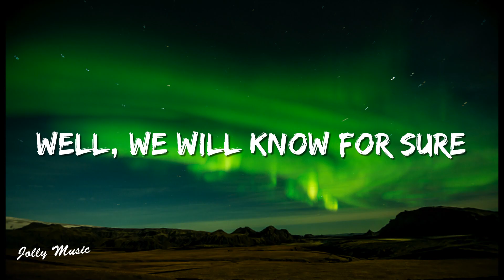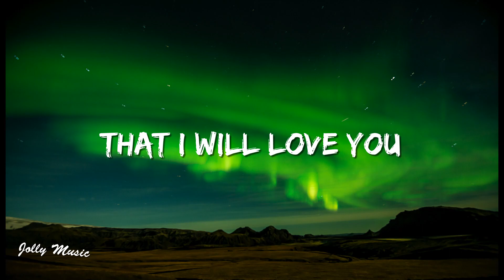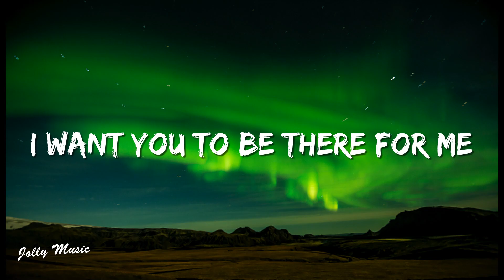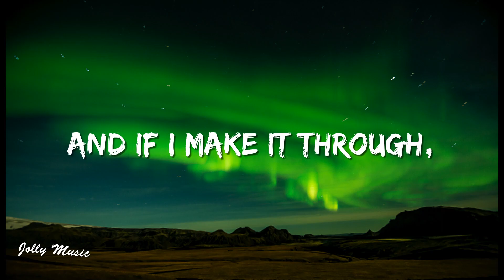The Beatles - Now And Then (Lyrics)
🎤 Lyrics: The Beatles - Now And Then (Lyrics)

[Refrain: John Lennon]
And if I make it through

[Verse 1: John Lennon, John Lennon & Paul McCartney]
And now and then
If we must start again
Well, we will know for sure
That I will love you

[Chorus: John Lennon & Paul McCartney]
Oh, now and then
I want you to be there for me
Always to return to me

[Verse 2: John Lennon]
And if you go away
I know you'll never stay

[Bridge: George Harrison]
(Ah)
(Ah)
(Ah)
(Ooh)
(Ah)

[Instrumental Break]

[Outro: Ringo Starr]
(Good one)